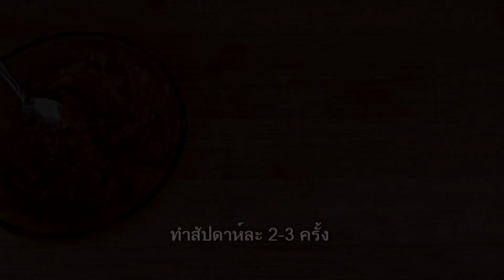หญิงวัย 39 มีใบหน้าเหมือนเด็ก เธอทำสิ่งนี้เป็นประจำ หน้าขาวใสภายใน 1 นาที ้เคล็ดลับฉบับสาวญี่ปุ่น